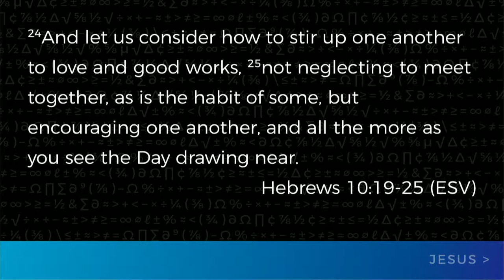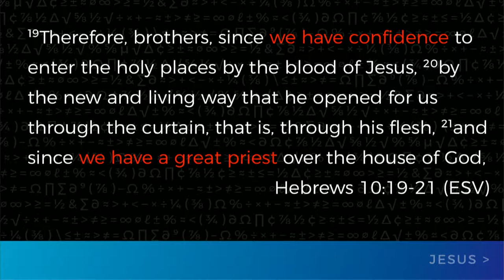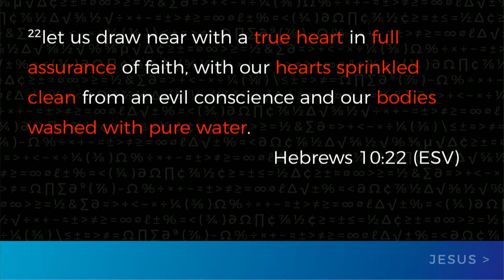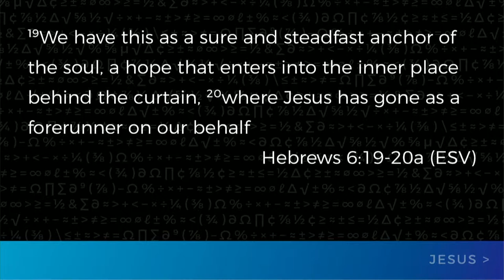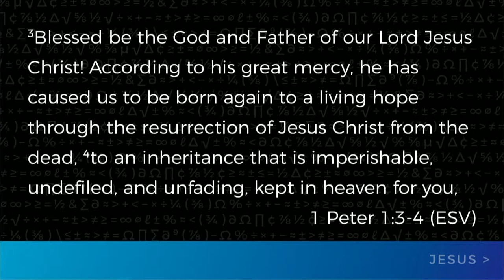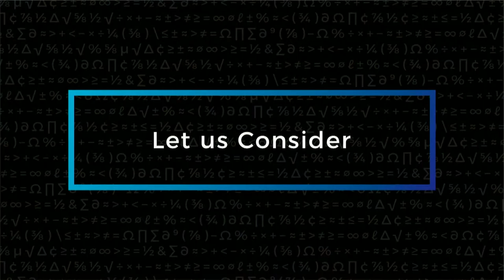South Street | 10/29/17 – Jesus Is Greater: Stick Together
Brian Coffey – Stick Together